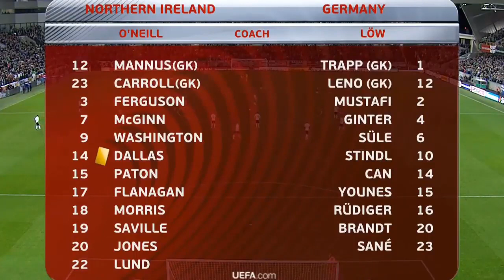Kuzey İrlanda 1-3 Almanya (Maç Özeti - 5 Ekim 2017) | HD GENİŞ ÖZET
2018 Dünya Kupası Avrupa Elemeleri C Grubu mücadelesinde Almanya, Kuzey İrlanda deplasmanına konuk oldu. Windsor Park'ta oynanan mücadelede perde